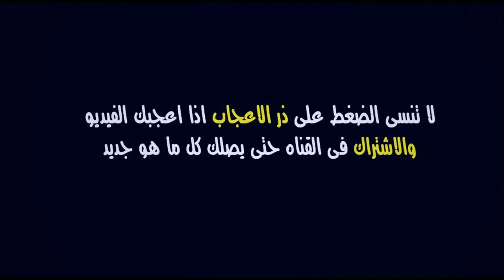عاجل🔥.. الإعلام المصري يهاجم فوزي لقجع بعد زيارة الوداد و الماغودي يرد بقوة ويفجرها ضد الاهلي الآن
آخر أخبار الوداد اليوم : عـاجـل🔥.. الإعلام المصري يهاجم فوزي لقجع بعد زيارة الوداد و الماغودي يرد بقوة و يفجرها ضد الاهلي الآن

الوداد
الاهلي
الوداد الرياضي
الوداد البيضاوي
الأهلي المصري
الوداد البيضاوي 2022
الاهلي المصري 2022
مستجدات الوداد
ماتش الوداد اليوم
مباراة الوداد اليوم
مقابلة الوداد اليوم

الوداد الاهلي
الاهلي الوداد
الوداد و الاهلي
الوداد والاهلي
الوداد ضد الاهلي
الوداد × الاهلي
الاهلي والوداد
الاهلي × الوداد
الاهلي و الوداد
الاهلي ضد الوداد
الوداد البيضاوي و الاهلي المصري
الوداد البيضاوي والأهلي المصري
الوداد البيضاوي ضد الاهلي المصري
الوداد الرياضي و الأهلي المصري
الوداد الرياضي والاهلي المصري
الوداد الرياضي ضد الأهلي المصري

نهائي دوري ابطال افريقيا
نهائي عصبة الابطال الافريقية
نهائي دوري أبطال أفريقيا 2022
نهائي عصبة الأبطال الأفريقية 2022

Wydad vs Ahly | CAF Champions league 2022

WAC
Ahly
Alahly
Wydad
WAC Ahly
Wydad Alahly
WAC × Ahly
Wydad × Alahly
WAC vs Ahly
Wydad vs Alahly
WAC - Ahly
Wydad - Alahly
CAF Champions league 2022
Ligue des Champions de la CAF 2022

ahly 2022
wydad 2022
alahly 2022
match aujourd'hui
widad aujourd'hui
match wac vs ahly aujourd'hui
match wydad vs alahly aujourd'hui
bein sport wac vs ahly
bein sport wydad vs ahly
arryadia wac vs ahly
arryadia wydad vs ahly